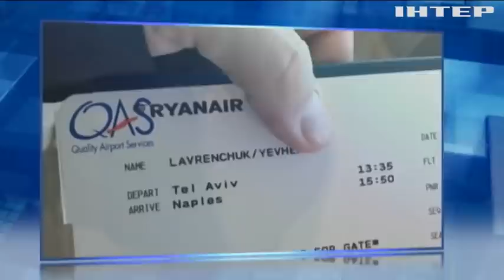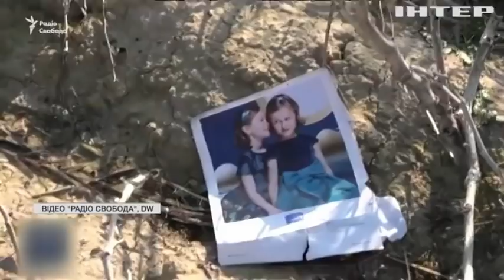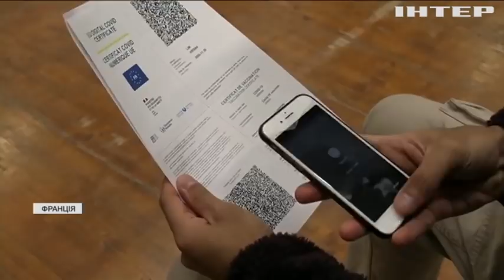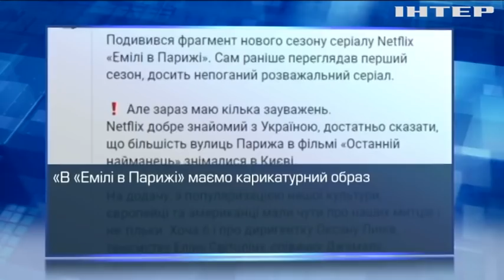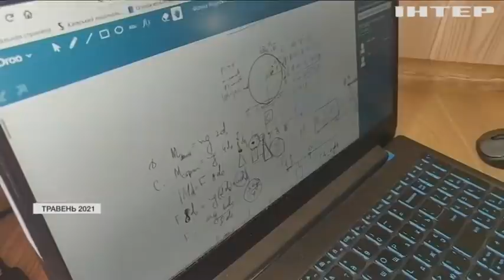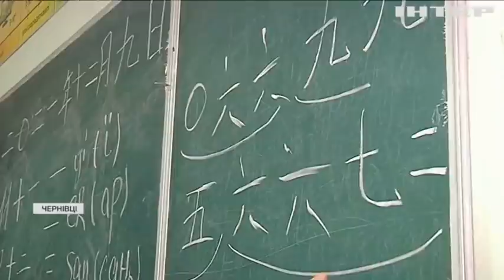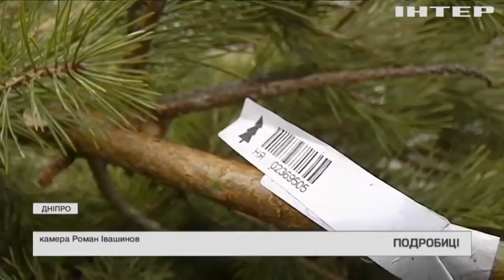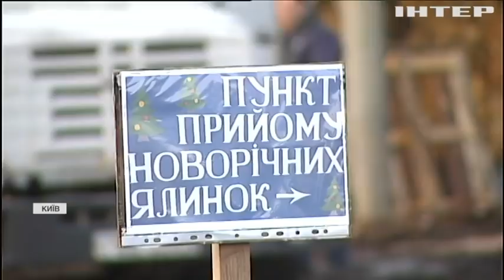Подробности 20:00, выпуск за 4 января 2022 года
Дивіться у випуску:
Олаф Шольц порушить українське питання на перемовинах з Путіним.
В офісній будівлі Харкова обвалилася стіна.
В Казахстані не вщухають протести через високу ціну на паливо.